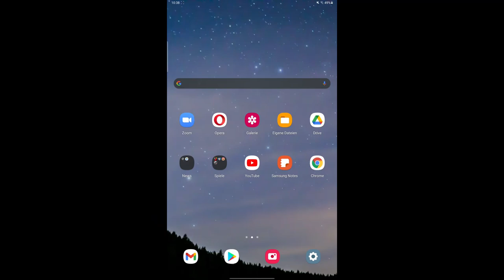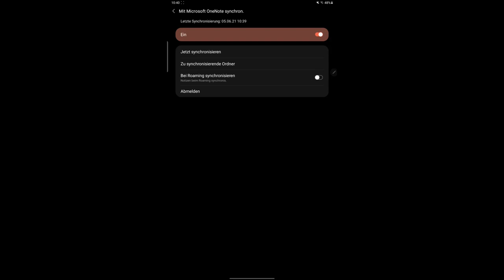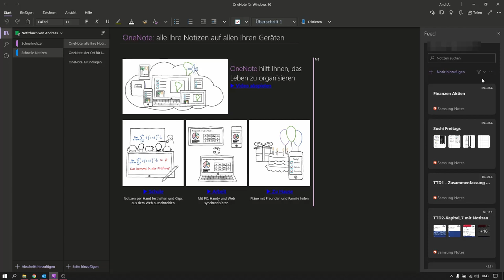Samsung Notes - Automatisches Backup mit OneNote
Kurzes Tutorial, wie man das automatische Backup der Samsung Notes Dateien in OneNote sichert.
Das dient nur zur Absicherung, nicht zur Synchronisierung. Ist aber im Ernstfall aber sicher hilfreich.

P.S. denkt ans Abo :-)

Home Office Gadgets: